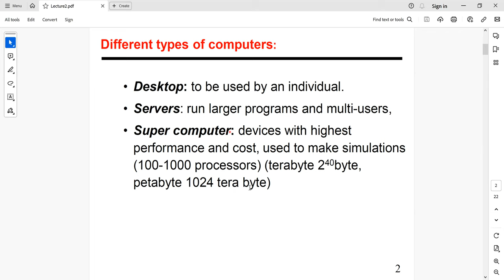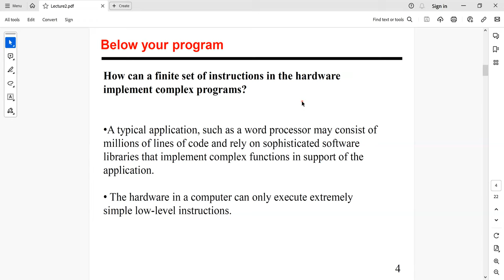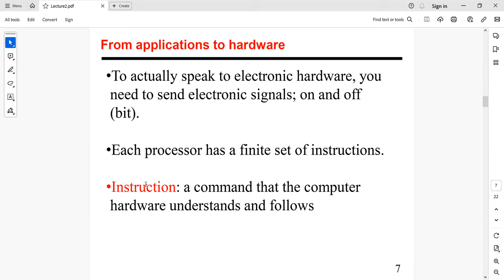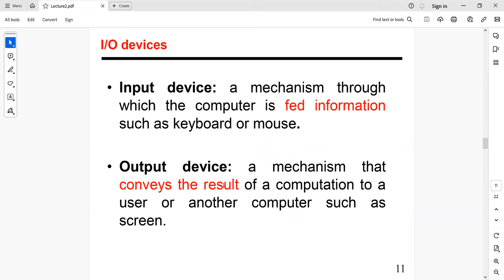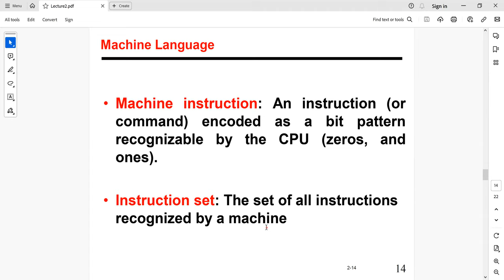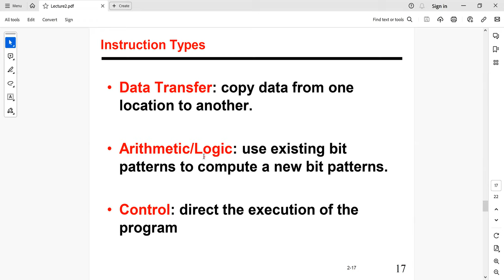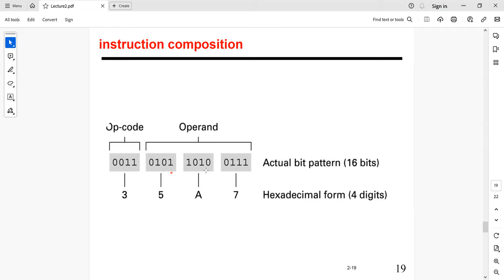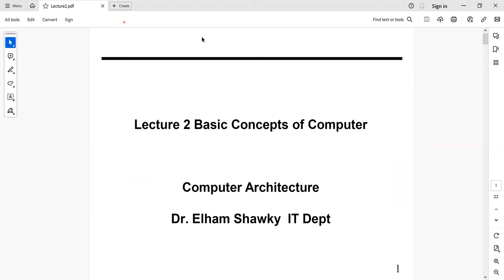Lecture2: Basic Concepts بنية الحاسب بالعربي